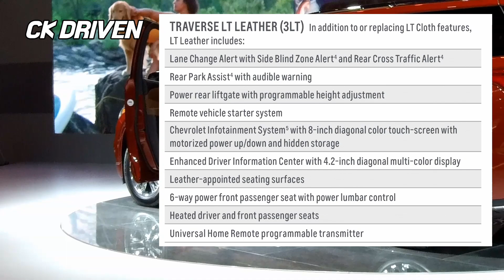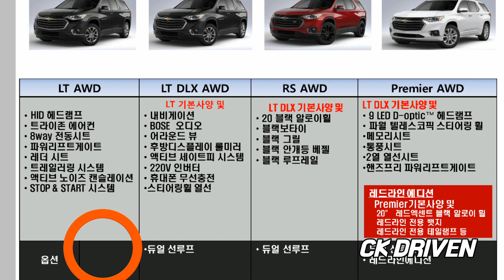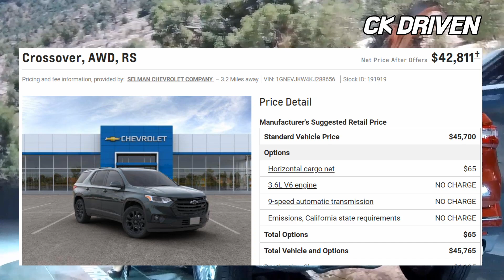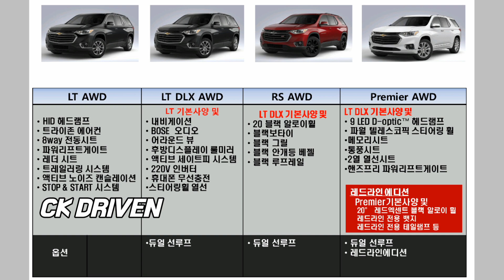4520만원부터 쉐보레 대형SUV 트래버스 차량 트림 옵션 예상가격 살펴보기 Chevy Traverse Review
곧 국내에 출시 될 쉐보레 대형SUV 트래버스 예상 트림 옵션 가격 살펴 봤습니다